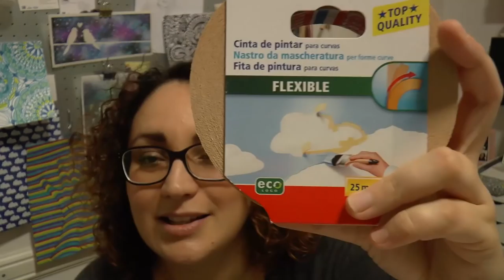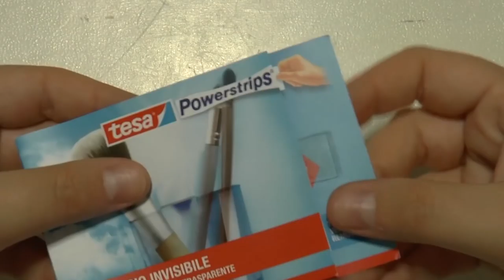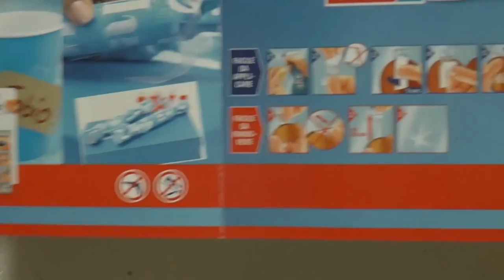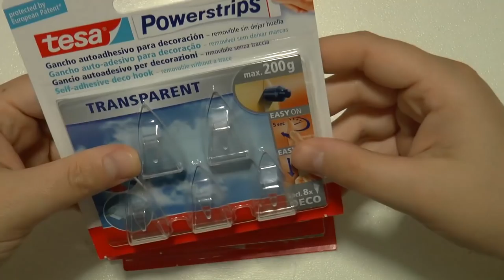Mega HAUL TESA e GIVEAWAY per voi by Fantasvale (ITALIANO) -CHIUSO!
Fantastici amici eccoci qua con un nuovo video in collaborazione con TESA.

L'azienda mi ha inviato dei prodotti e io ho deciso di fare un piccolo giveaway per voi.

I QUATTRO REGALI per voi:
-Colla universale + nastro per mascherature PRECISION SENSITIVE + campioncino di POWER STRIPS
-Set COLLE GLITTER + 2 DECO TAPE + POWERSTRIPS
-Set COLLE GLITTER + 3 DECO TAPE + POWERSTRIPS
-Set 5 DECO TAPE + CAMPIONCINO DI powerstrips

- Potranno partecipare solo gli iscritti al canale Youtube residenti in Italia o che abbiano un indirizzo italiano a cui spedire.

- Il giveaway è stato indetto da me ed io sono l'unica responsabile e garante della trasparenza del concorso e mi impegnerò a far rispettare il regolamento squalificando tempestivamente chi non si dovesse attenere alle regole.

-CONDIVIDERE questo video sulla propria bacheca facebook o sul proprio Google+

-Lasciare da 1 a TRE COMMENTI sotto a QUESTO video che permetteranno la selezione dei 4 fortunati

-I commenti che verranno presi in considerazione saranno solo esclusivamente quelli lasciati sotto a QUESTO video. Altri commenti sotto ad altri video o a foto di  facebook non verrano considerati per questo Giveaway.

-Il Giveaway sarà ufficialmente aperto dal momento della pubblicazione di questo video e chiuderà il giorno 28 settembre 2015 alle ore 24.00

-Il vincitore del Giveaway dovrà fornire il suo recapito entro 7 giorni.

- I partecipanti non dovranno versare alcun compenso per partecipare al Giveaway.

-Il premio del Giveaway è composto dai regali elencati qui sopra

- Ci saranno 4 vincitori per Youtube

Non mi resta che augurarvi: BUONA FORTUNA!!!